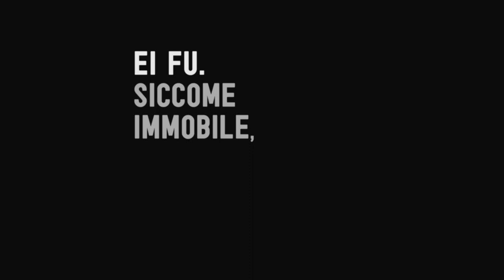HAPPY BIRTHDAY MACAO